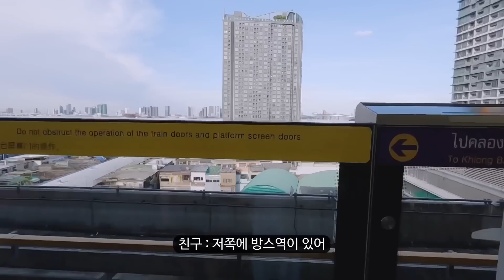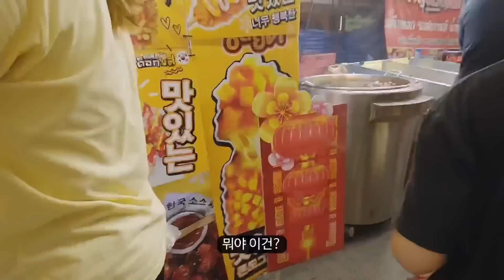검색조차 안 되는 태국 친구가 추천한 영혼털리는 야시장 체험 - [🇹🇭태국21]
⋆｡ﾟ★⋆⁺₊⋆ ﾟ☾ ﾟ｡⋆ ☁︎｡₊⋆ ﾟ⋆｡ﾟ★⋆⁺₊⋆ ﾟ☾ ﾟ｡⋆ ☁︎｡₊⋆ ﾟ

1. 엄청났다
2. 🤪
❣이 야시장은 끝(?)났지만 구글에 wat fair 검색하시면 다양한 야시장을 찾을 수 있어요 ❣

(빠른 소식은 인스타그램에서 확인 가능합니다)
(lately up-dates in Instagram)